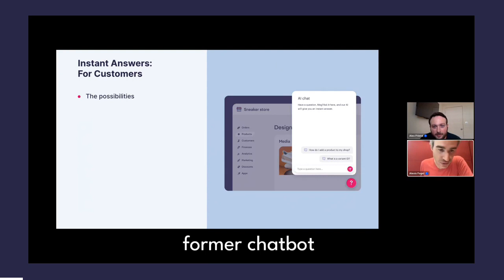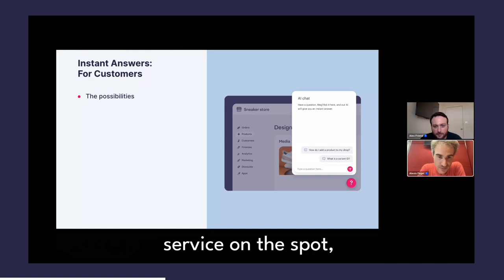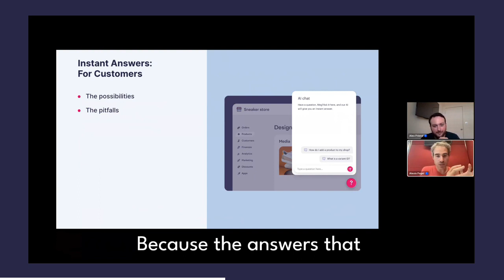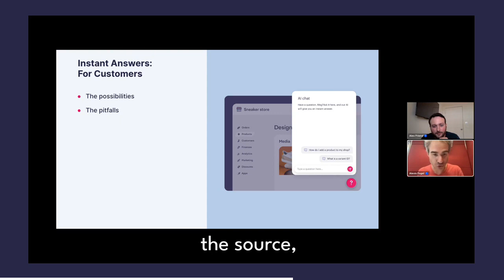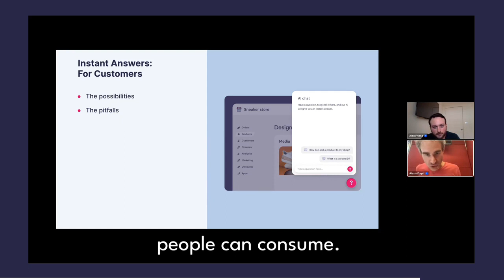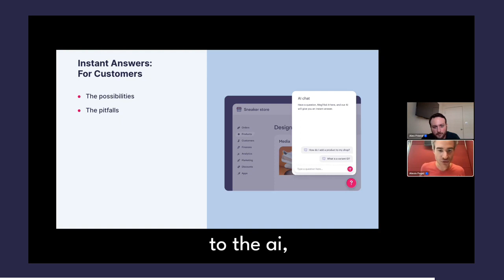AI in Customer Service: Providing Instant Answers for Customers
One of the most exciting (and perhaps already realized) possibilities for AI in customer service is delivering faster help for customers who need it.

But unless executed correctly, providing those instant answers might not be the end-all solution customer service leaders are hoping for.

In this clip, watch as Stonly co-founder and CEO, Alexis Fogel, outlines the possibilities and pitfalls of providing customers with AI-generated instant answers.